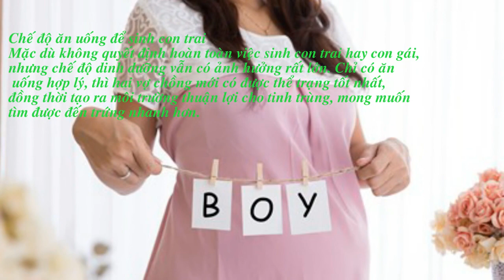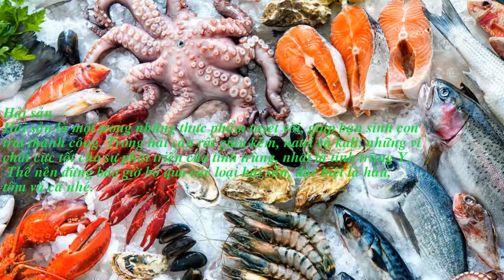Thực đơn sinh con trai chuẩn nhất cho bạn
Chế độ ăn uống để sinh con trai
Mặc dù không quyết định hoàn toàn việc sinh con trai hay con gái, nhưng chế độ dinh dưỡng vẫn có ảnh hưởng rất lớn. Chỉ có ăn uống hợp lý, thì hai vợ chồng mới có được thể trạng tốt nhất, đồng thời tạo ra môi trường thuận lợi cho tinh trùng, mong muốn tìm được đến trứng nhanh hơn.

Đồ ngọt
Nhiều nghiên cứu cho thấy, việc ăn thêm đồ ngọt hàng ngày, sẽ giúp làm gia tăng tỷ lệ thụ thai con trai thành công cho các cặp đôi. Chính vì thế, bạn nên lựa chọn một số món đồ ngọt mình yêu thích như sữa, chocolate, mứt, bánh ngọt... để bổ sung vào thực đơn nhé.

Trái cây
Trong các loại trái cây chứa hàm lượng vitamin cực cao, đặc biệt là những nhóm vitamin có lợi cho sự phát triển của tinh trùng Y. Thường xuyên ăn trái cây, đặc biệt là các loại quả ngọt như chuối, dưa hấu, sung sẽ giúp bạn sinh con trai dễ dàng hơn đấy.

Chuối: rất giàu kali, làm tăng khả năng phát triển của các tinh trùng Y.
Dứa hấu: chứa hàm lượng cao chất citrulin, có tác dụng kích thích cơ thể sản xuất chất arginie, và giúp mạch máu giãn nở thuận lợi cho sự thụ thai.
Sung: có chứa nhiều vitamin E, kẽm, mangan. những chất này làm gia tăng ham muốn tình dục, giúp thụ thai dễ dàng hơn.

Phomat
Phomat là một chế phẩm từ sữa rất tốt cho sức khỏe, nó còn kích thích cơ thể sản sinh endorphin, một loại hormone gây hưng phấn, và tăng ham muốn tình dục. Nhờ đó mà giúp tỷ lệ thụ thai thành công của bạn cao hơn.

Hải sản
Hải sản là một trong những thực phẩm tuyệt vời, giúp bạn sinh con trai thành công. Trong hải sản rất giàu kẽm, natri và kali, những vi chất cực tốt cho sự phát triển của tinh trùng, nhất là tinh trùng Y. Thế nên đừng bao giờ bỏ qua các loại hải sản, đặc biệt là hàu, tôm và cá nhé.